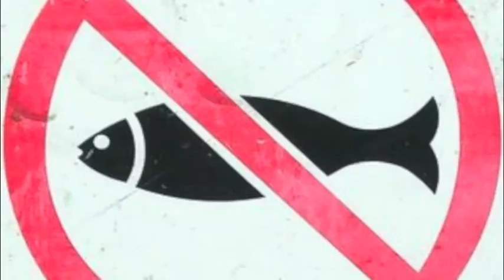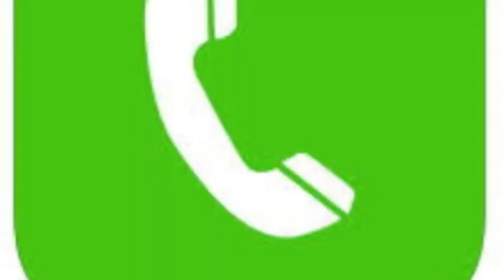water pollution (spanish)